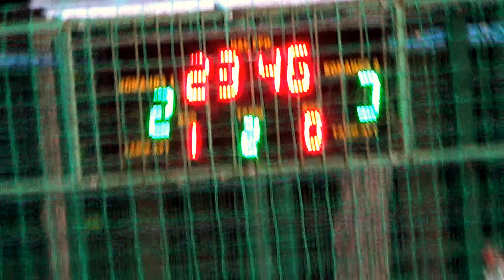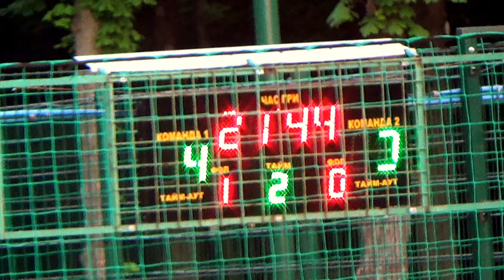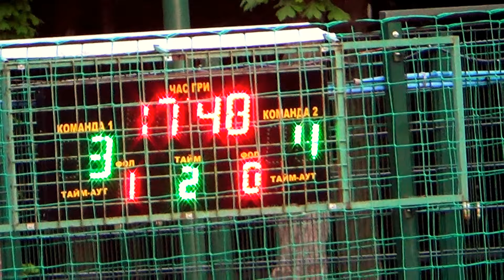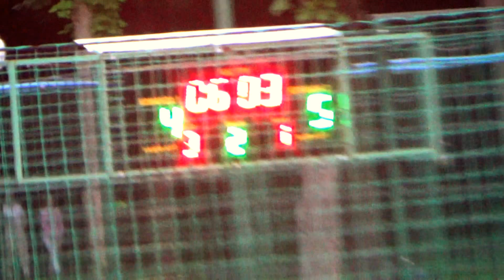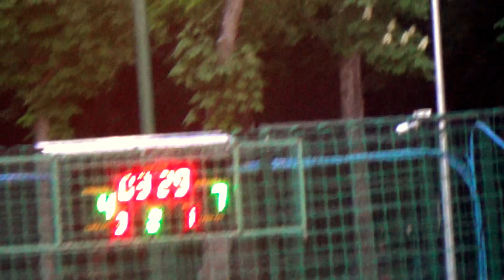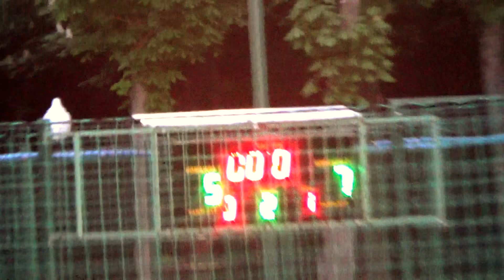4 лига Hellfighters - Auto-Motors 2 тайм